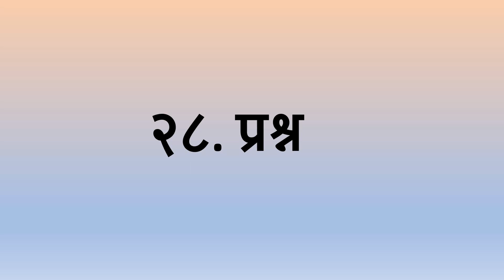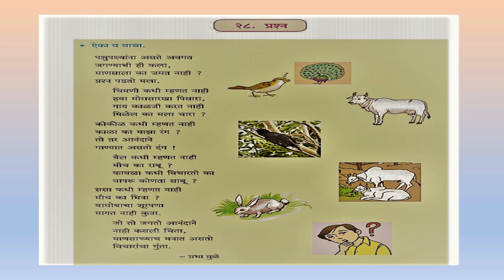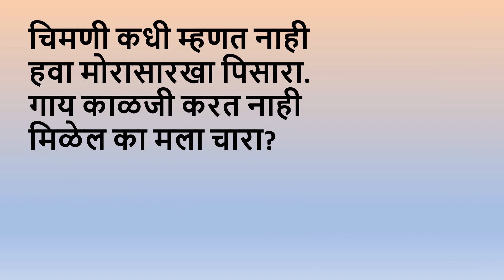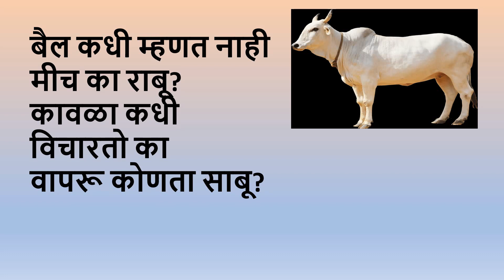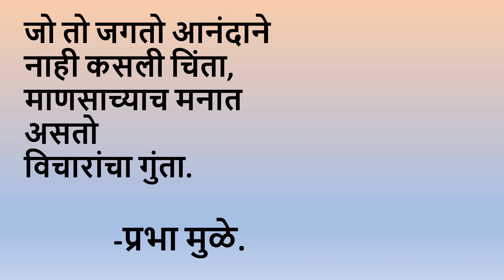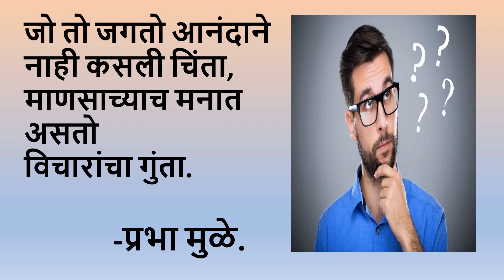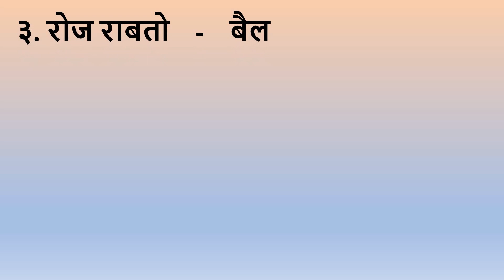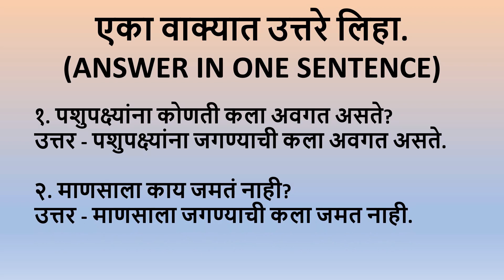Standard: IV , Subject: Marathi , Topic: Prashn (Question)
This Video is Presented by Mrs Rohini Kokate,
explaining the topic ' Prashn (Question)'.